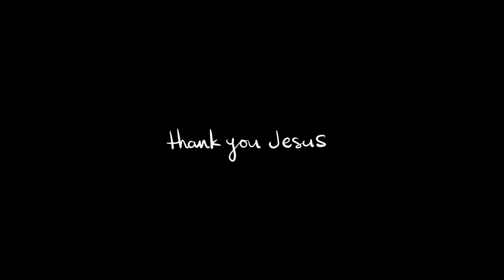LIVE PREGNANCY TEST... PREGNANT AGAIN AT 10 MONTHS POSTPARTUM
Surprise!! Today I take a pregnancy test at 10 months postpartum! I am pregnant with baby number 2, soon to be a mama of two under two!

It was such a wonderful blessing to know I was pregnant again and would give our son a sibling. I can't believe we're growing our family so quickly!

I'm so grateful to our Heavenly Father for trusting us with another one of His children. I am seriously living out so many answered prayers and I will continue to give Him glory through it all.

Thank you for joining me on this journey, I pray you continue to stick around for this wild, beautiful journey that's to come from 2 under 2!

🐣 FINDING OUT I’M PREGNANT WITH BABY #1 | Telling My Husband!